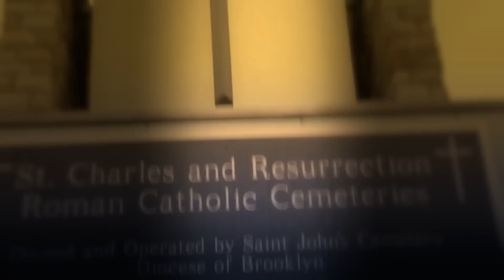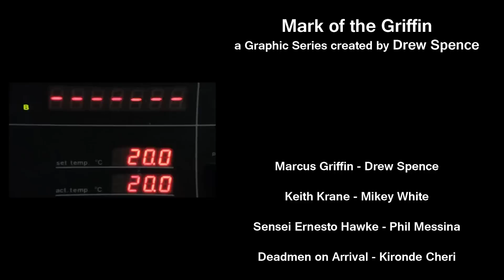Mark of the Griffin Episode 3 Night Zone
It's a good guess if Griffin's got a ghost. Is it a ghoulish clue that unglues Griffin or a haunted hint that's given as a gift?

Marcus Griffin is forced to reconsider his stance on all things supernatural when the riddle of the taken tots rattles his rationale and shakes up his sensibilities.

Soundtrack episode 3 Night Zone
Five fearful bits of music bite into this soundtrack. Mark of the Griffin Episode 3 Night Zone.

Credits
Episode 3 Night Zone Written by Drew Spence
Gabe Lugo The Tot Taker
Mikey White Gabriel (Keith) Krane
Drew Spence as Marcus Griffin
Camera and Film Nimish Panchal Matt Marra Robert Holmes
Wheelz supplied by Matt Marra